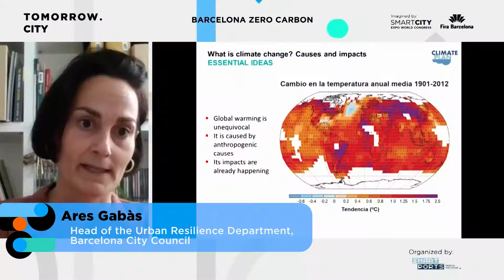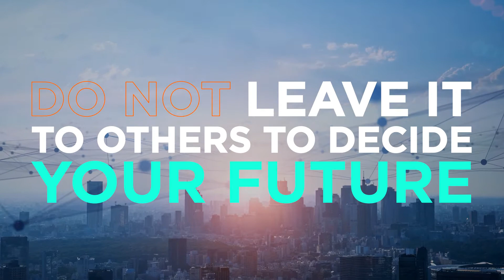In a snapshot: Focus Sessions #2 Data changes everything: smart(er) infrastructure rules our world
The race for smart(er) infrastructures is booming as it should - and it's on top of every public administration agenda.
Which state-of-the-art projects are being implemented around the globe?

With sessions:

Welcome to the era of smart infrastructures
- Carles Rua, Head of Innovation, Port de Barcelona
- Thomas Xu, President, Global Government Sales, Huawei Enterprise
- Frances Downy, Programme Manager, Private Building Efficiency, C40 Cities
- Sheng Xuefeng, President, Shanghai Smart City Development Institute
- Hu Min, Executive Director, Innovative Green Development Program

Tactical Urbanism: Opportunity or fiasco?
- Jason Roberts, Founder, Better Block Foundation
- Benedetta Tagliabue, Director, Miralles Tagliabue EMBT

Take note: Efficient & agile management for resilient cities – and in budget!
- Kate Armstrong, Design and Communications Lead, Fab Lab Barcelona
- Robert Compton, Germany Trade & Invest

And side event by Port de Barcelona, Barcelona Zero Carbon
and by Bright Cities
Solutions made in South America to challenges in global cities:
- Raquel Cardamone, CEO and Founder, Bright Cities.
- Fernanda Delgado, Professor and Researcher, FGV Energia, Fundação Getulio Vargas.
- Bruno Braga Batista, Active Mobility Analyst, WRI Brasil.